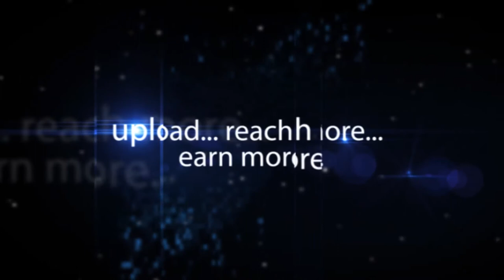Suresh Chandra Shrinath Rotopack Director Make in India National Seminar - Hybiz.tv